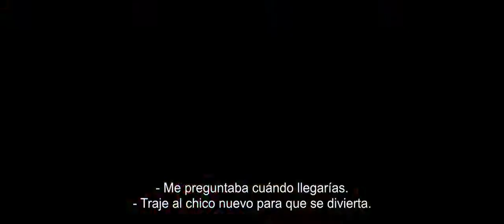La Llamada Final - Trailer Subtitulado